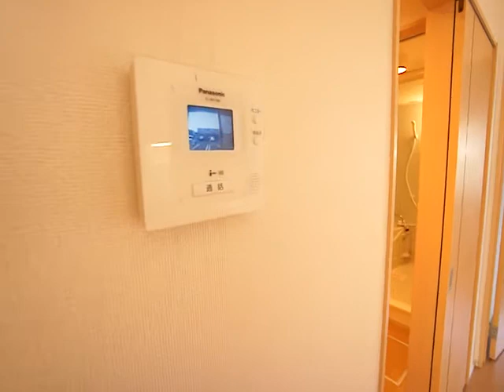アジュールＡ103号室